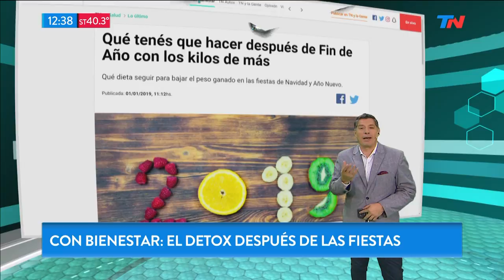Con bienestar: El detox después de las fiestas